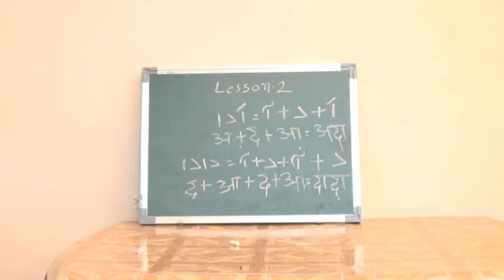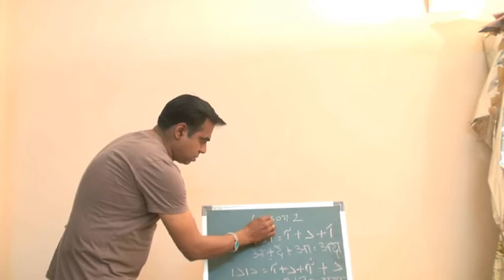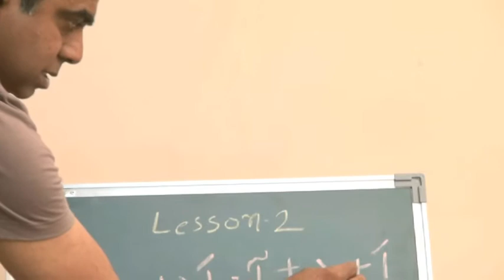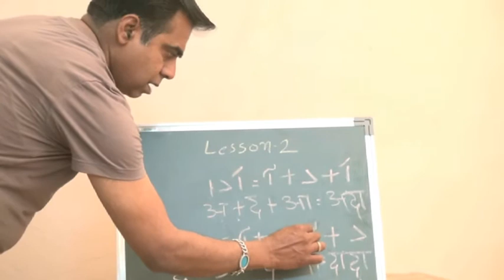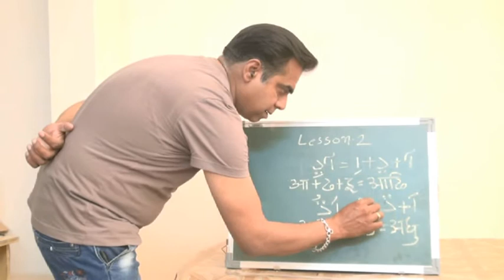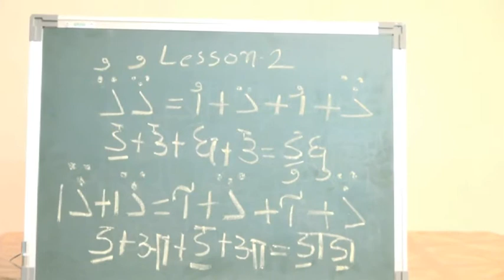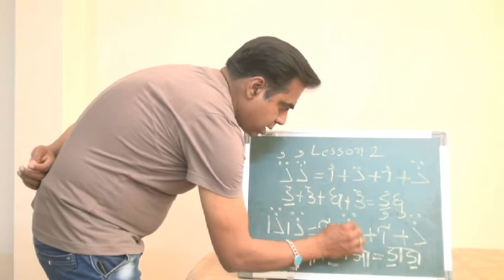Sindhi Language Learning Part-3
by Roshan Goplani

for Preservation and Promotion of Sindhi Language.